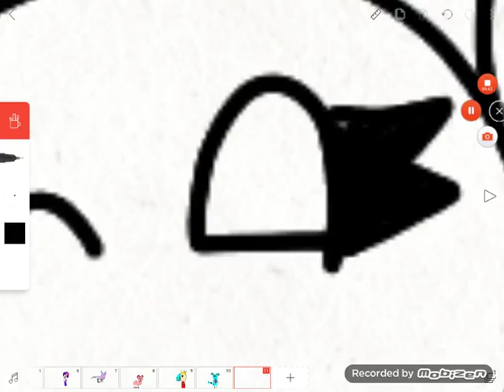July 10, 2018